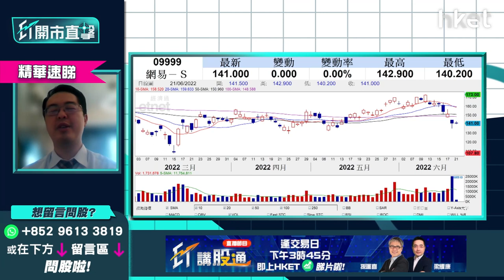【ET開市直擊】（精華）網易9999回升是吸納時機？即睇股價早前4連跌怎解讀